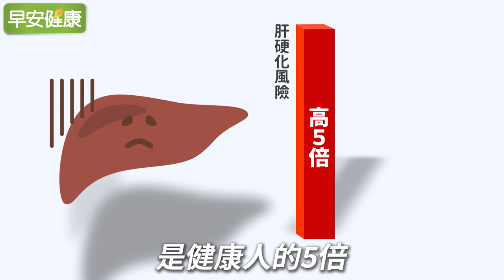當糖尿病遇上肝病，罹癌風險大增！醫師：定期做B、C肝檢測，顧好肝健康｜陳宏麟 醫師【早安健康】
糖友初期若沒有控制好血糖，血液中的糖份過高，就像把器官泡在糖水裡，容易產生許多併發症，其中研究更發現，糖友發生肝硬化的風險是健康人的5倍
罹患肝癌的風險高3.5倍，肝癌是全國主要癌症死因的第2位，因此專家呼籲糖友，應定期追踨肝功能，政府甚至有相關補助，供民眾多多利用。

0:00 當糖尿病遇上肝病，罹癌風險大增！醫師：定期做B、C肝檢測，顧好肝健康｜陳宏麟 醫師
0:29 糖尿病患者為何要特別做B肝、C肝檢測？
1:12 糖友一旦罹患肝病後，治療上會有困難嗎？
1:53 哪裡可以做B肝、C肝檢測？
2:22 若C肝檢測為陽性該如何進行後續醫療處置？

【相關影片】

從肝炎到肝癌只需2步！自救脂肪肝、肝炎，這5樣別再吃下肚︱張振榕 醫師